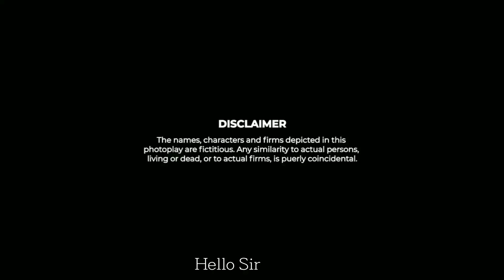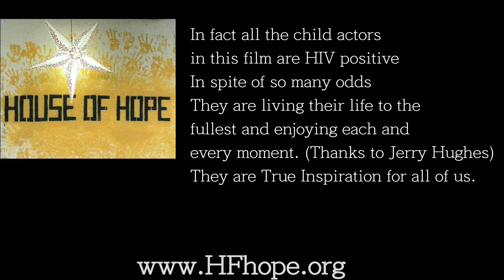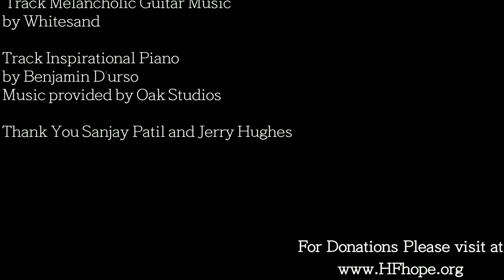COLOURS OF A BUTTERFLY | A Short Film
There are endless challenges in life. But at times, few unknown faces, unknowingly change the way you live.

Music
Track -Melancholic Guitar music
By Whitesand